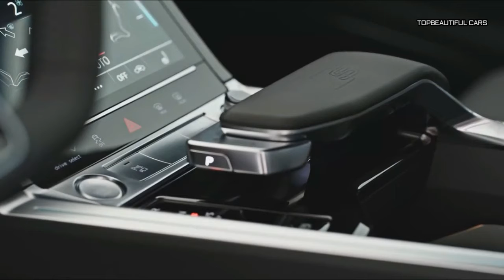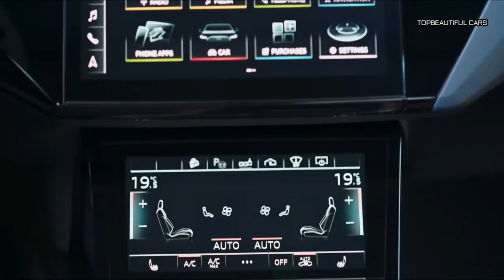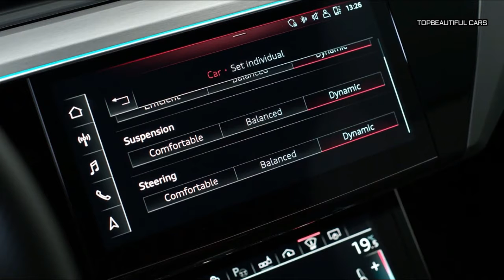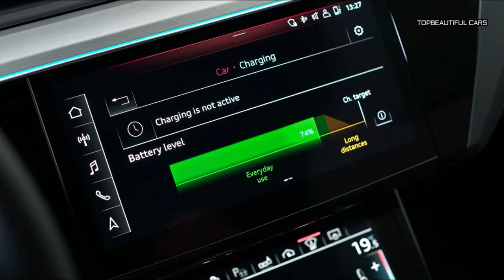2021 Audi e tron S Exterior Interior and Drive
2021 Audi e tron S-The result is a system output of 370 kW (496 HP / 503 PS) and a system torque of 973 Nm (717 lb-ft). Mind you, the peak torque is only available for eight-second boost periods. Still, that’s enough to enable a 0-100 km/h (0-62 mph) sprint of 4.5 seconds and a top speed of 130 mph (209 km/h).
2021 Audi e tron S
The three electric motors are powered by a high-voltage battery, which has a gross energy capacity of 95 kWh, of which 91 per cent (86 kWh) is usable. This ensures a driving range of up to 223 miles (359 km) in the e-tron S and 226 miles (363 km) in the e-tron S Sportback, according to preliminary data based on the WLTP test cycle.
2021 Audi e tron S